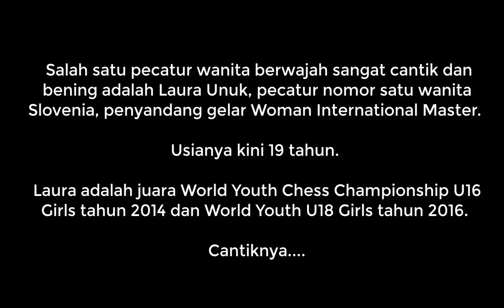PECATUR PALING CANTIK || PERMAINAN LAURA UNUK SAAT MEMEGANG BUAH HITAM - R6